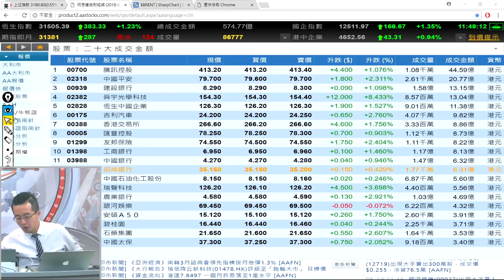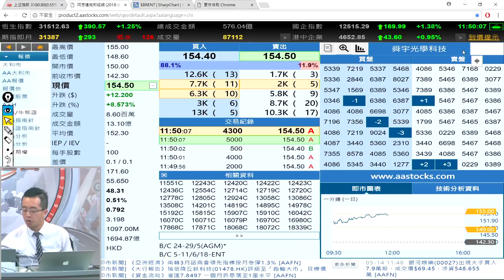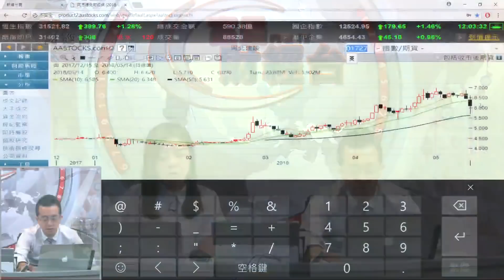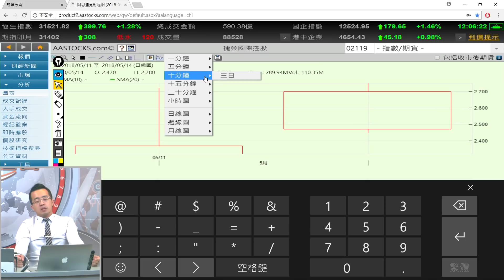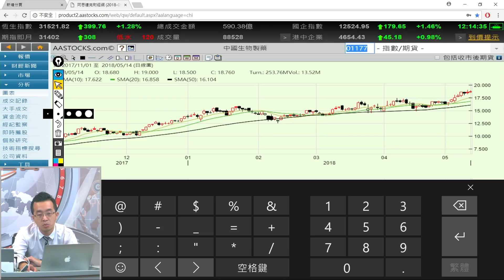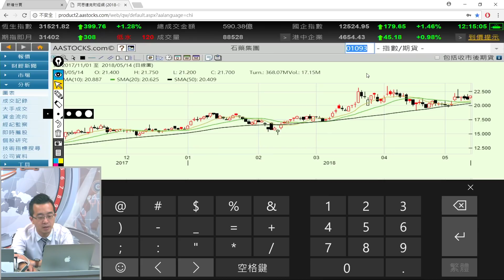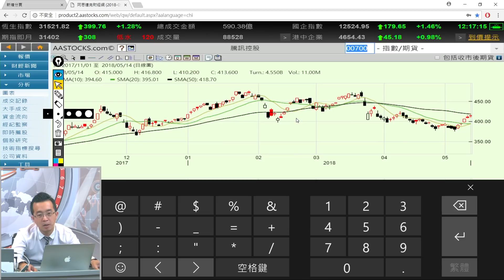富昌財經台 午市直擊 14-5-2018 11:45 - 12:15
富昌財經台 日期 : 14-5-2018 節目 : 午市直擊 時段 : 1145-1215

譚朗蔚 - 富昌證券研究部總監